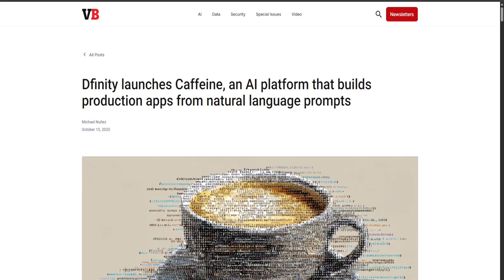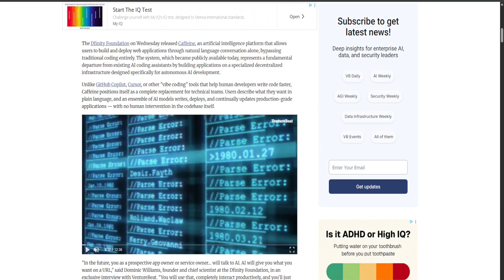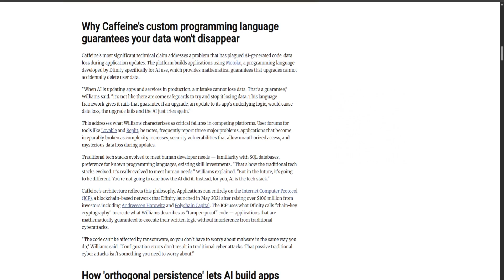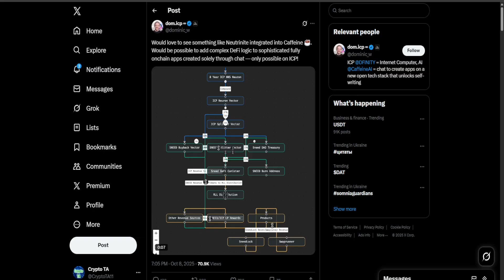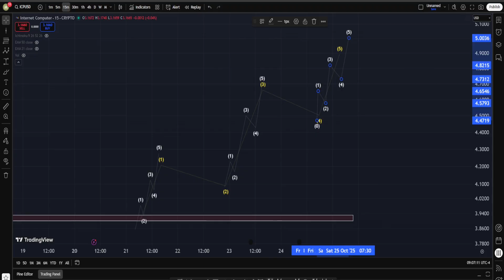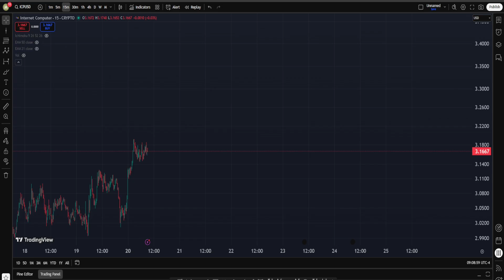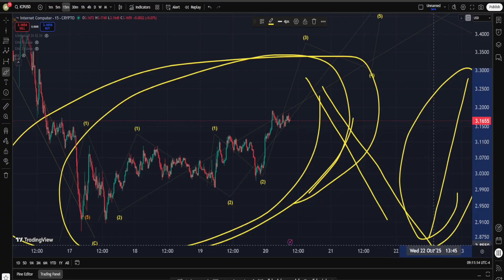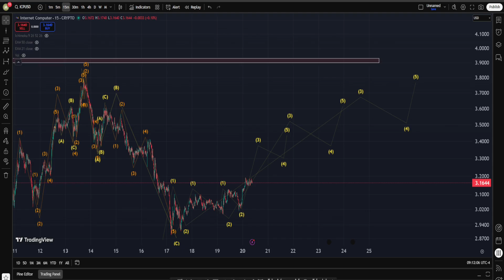Will Caffeine AI Be A Hit Or Miss? Here Are The Evidence - ICP News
In this video, we break down one of the most ambitious projects in the AI and blockchain space — Caffeine by Dfinity (ICP). This isn’t another coding assistant like Copilot or Replit. Caffeine can build, deploy, and maintain entire web apps just from plain language prompts — no coding, no developers, no cloud servers.

We’ll talk about why this matters, how it’s built on the Internet Computer Protocol, and what makes its architecture so different — from orthogonal persistence and loss-safe data migration to chain-key cryptography that keeps data secure.

We’ll also look at what’s realistic to expect next — from short-term adoption by indie creators to the long-term vision of a “self-writing internet” where anyone can become a builder.

This is not hype — it’s a real technical shift in how software might be created in the future.

Thanks